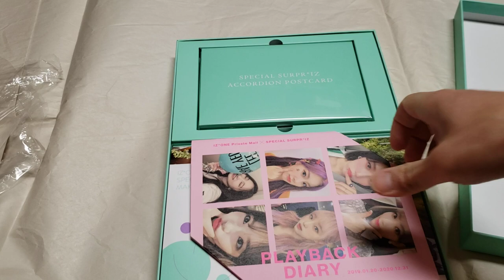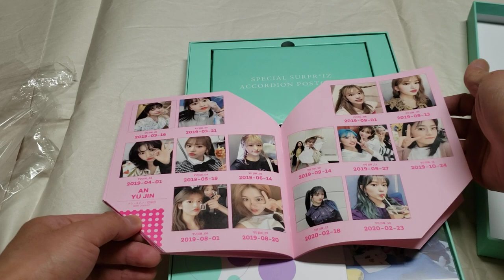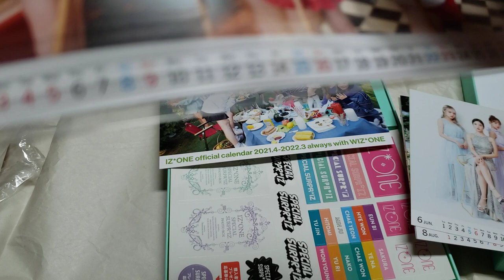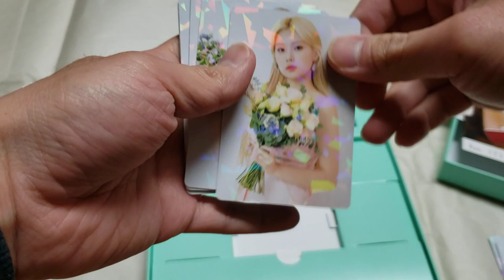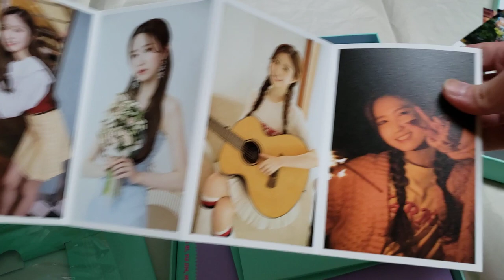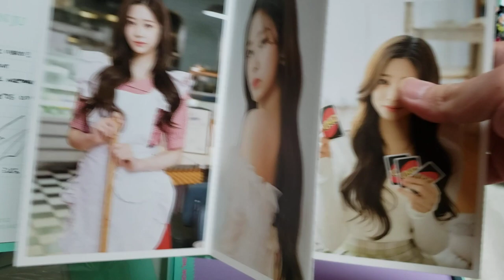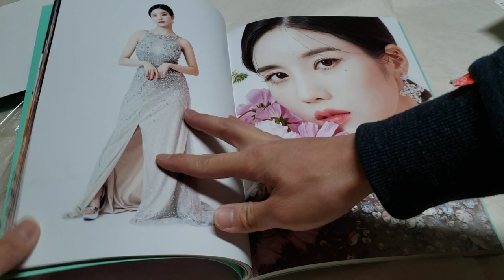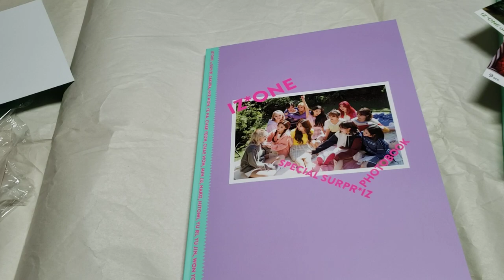IZ*One Special Surpr*iz Photo Box Unboxing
IZOne Special Surprize Photo Box